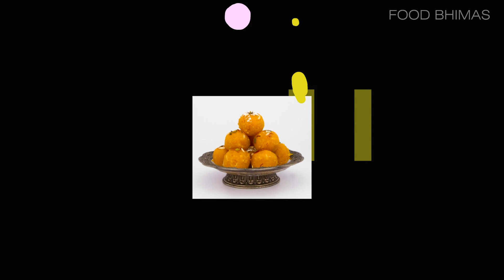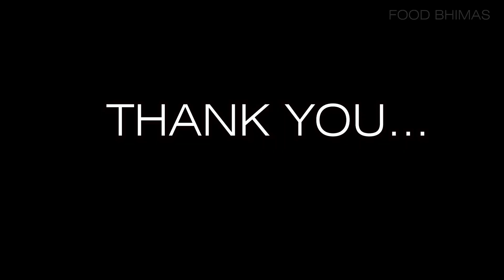Bachelor's Special || 10min Sambar - Best Side Dish For Idly and Dosa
Bachelor's Sambar

It is a instant way for preparing a good sambar with good taste like in hotels for tiffins like dosa and idly, try this at home and give your feedbacks

Enjoy this  recipie at home

Share This Recipie if you like.

Enjoy cooking!!!

Note: For Extra Taste, Add some Love.